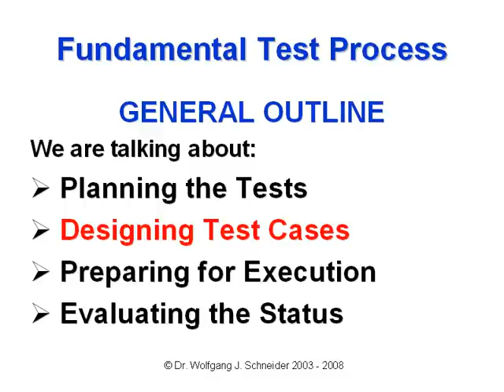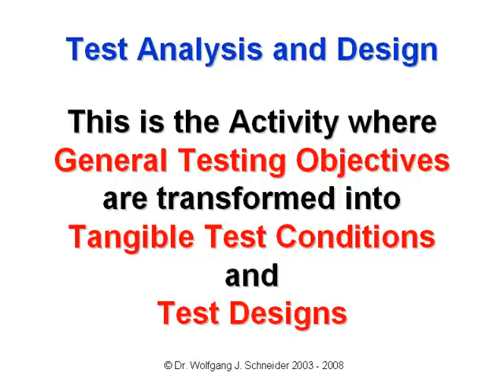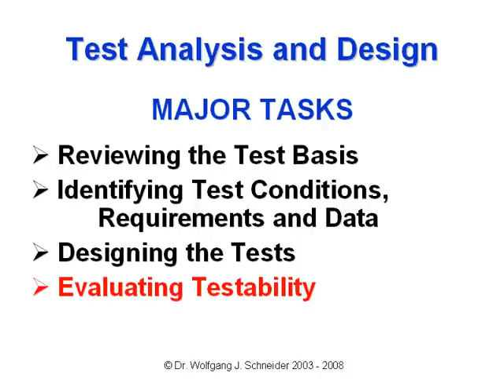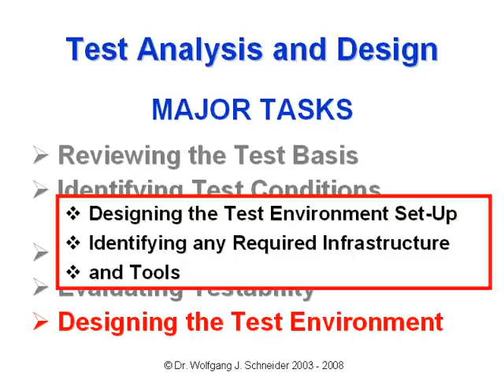Dr. Wolfgang J. Schneider -- Fundamental Test Process 2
Dr. Wolfgang J. Schneider's second part of a lecture about the Fundamental Test Process - what you need to know for the ISTQB Certified Tester - Foundation Level  -  Test Analysis and Design